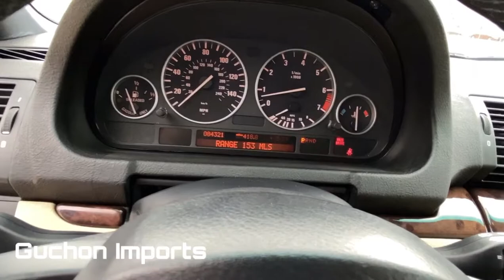2006 BMW X5 3.0I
2006 BMW X5 3.0i AWD
Super clean inside and outside
84k original miles